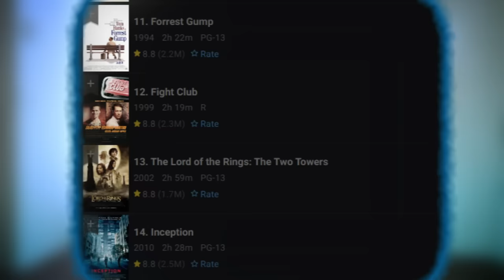Fight Club (1999) ♦Movie Reaction♦ First Time Watching!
There's a sign on the front that says "Lou's Tavern"...I'm f*cking Lou, who the f*ck are you?😂

00:00 Intro
00:54 Reaction
31:15 Awards/Discussion/Outro

*must own/rent a copy of the film to sync up with me for watch-along format